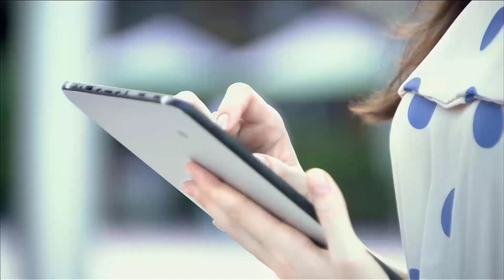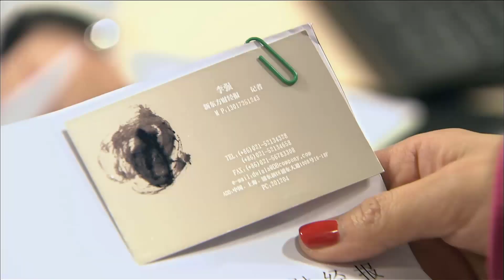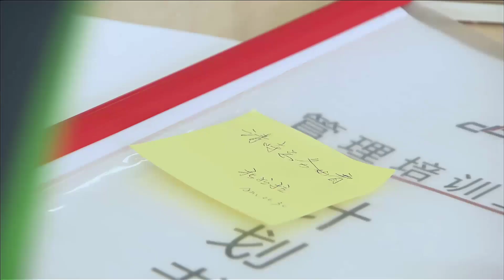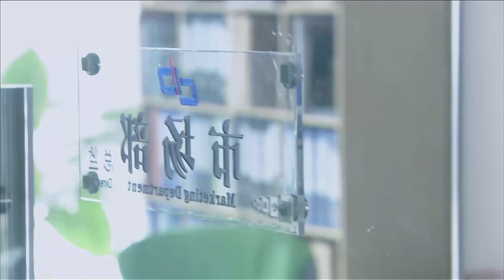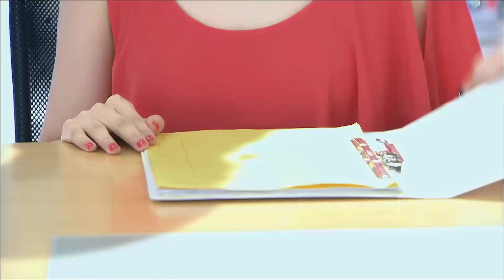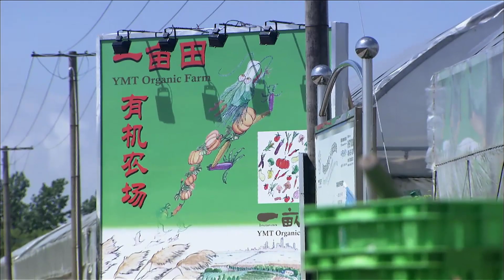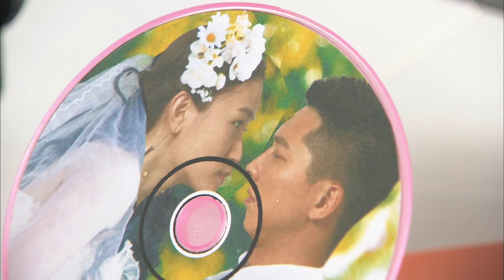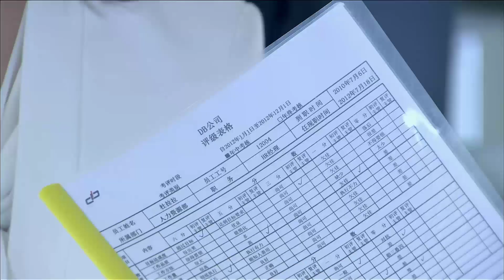【Thuyết Minh】THỜI THANH XUÂN CỦA ĐỖ LẠP LẠP - Tập 07 | 【Theo Dõi SMG】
Trọn Bộ THỜI THANH XUÂN CỦA ĐỖ LẠP LẠP Thuyết Minh Tiếng Việt

【Miêu tả】cũng vì muốn được làm ở công ty top 500 thế giới giống như bạn trai mình là Lý Hồng Minh, Lạp Lạp nộp đơn xin việc đến công ty DB. Đồng thời cô cũng phát hiện ra bạn trai Lý Hồng Minh và bạn thân Hạ Hồng đang yêu nhau. Đỗ Lạp Lạp không có chỗ dựa, được giáo dục tốt và dựa vào sự phấn đấu của mình mà giành được thành công. Lạp Lạp có kinh nghiệm làm việc 8 năm ở công ty nước ngoài, từ một trợ lý hành chính nhỏ bé, trở thành một giám đốc HR tài giỏi và chuyên nghiệp, trải qua những biến đổi và mài giũa trong công việc. Cùng lúc đó, thế giới tình cảm của cô cũng trải qua thử thách. Đỗ Lạp Lạp tốt nghiệp đại học thì đi làm ở công ty tư nhân nhưng không cam chịu cuộc sống tầm thường, dứt khoát nghỉ việc. Sau khi được nhận vào công ty DB đứng trong top 500 thế giới thì cô mất đi tình yêu, bạn trai cũng là tình đầu đến với cô bạn thân nhất của cô...